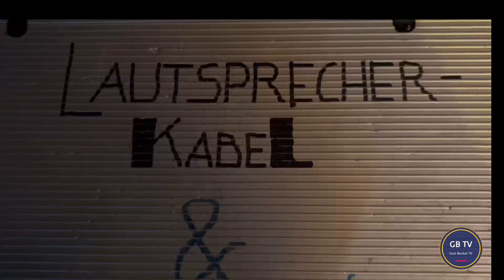Gum Bucket TV - Folge 2 - Umzug ins Glück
Endlich haben wir ein neues Headquarter! Vom Feinsten ausgerüstet, trocken, unkompliziert und wie ein zweites Wohnzimmer! Wir nehmen euch mit zum Umzug - ganz ohne Schleppen. Einfach nur zuschauen🫱🏻‍🫲🏼